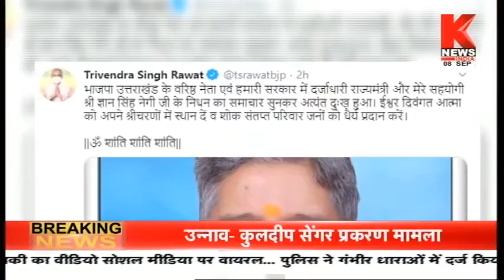उत्तराखंड की ख़बरों का खास बुलेटिन || Hamara Uttarakhand || Knews